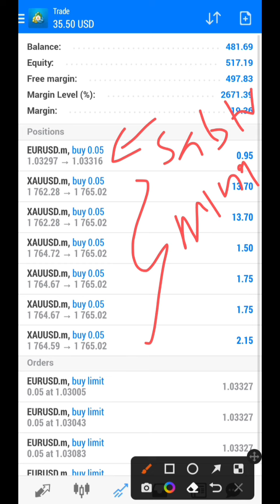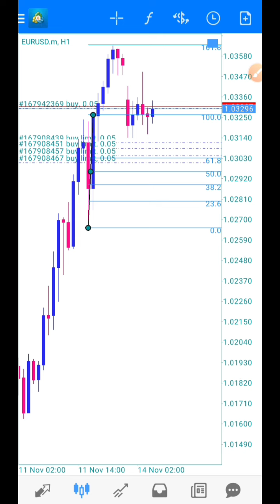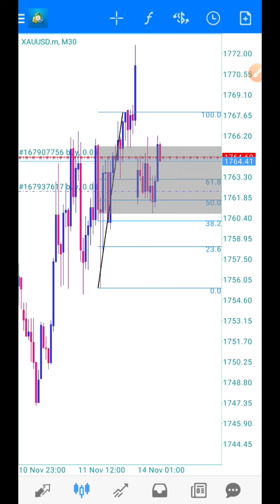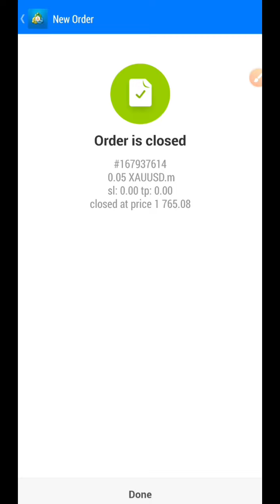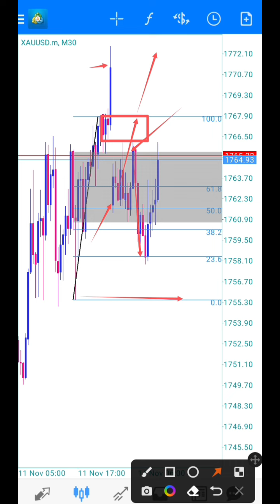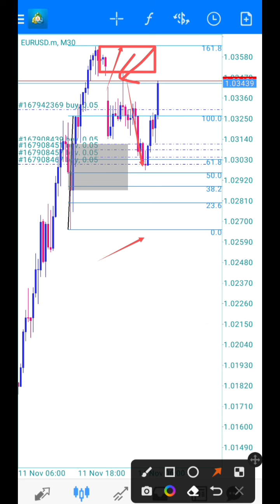Langsung Entry BUY - Hasil Analisa Hari Sabtu & Minggu ( EUR & XAU)